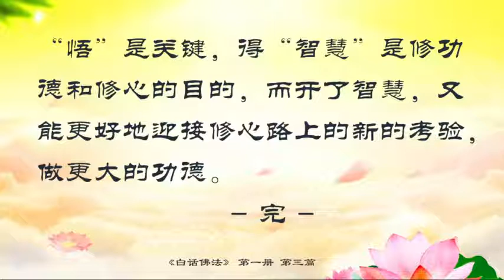《白话佛法》第一册3,学佛修心的目标（一）